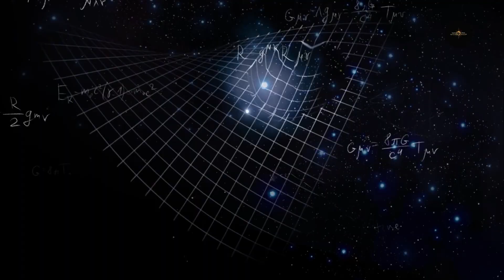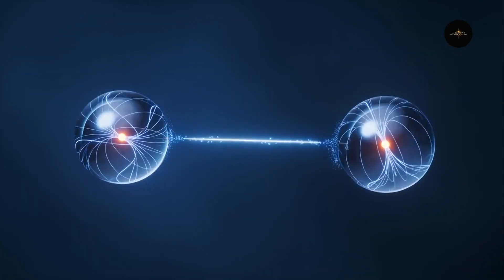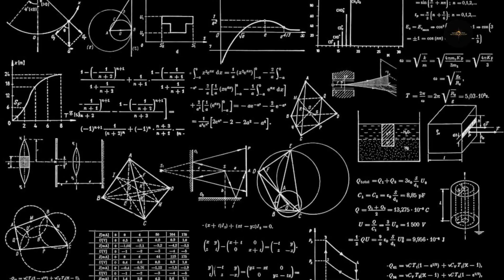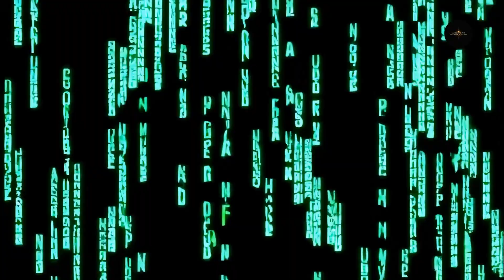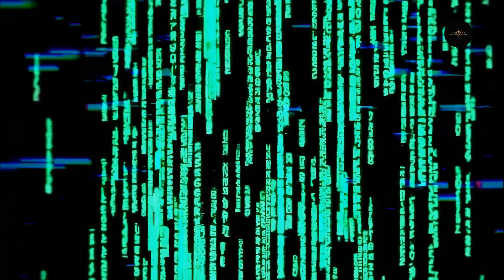Beyond the Known: Unraveling the Universe's Greatest Mysteries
Embark on a cosmic journey to explore the Theory of Everything 🌌, delving into the Unsolved Mysteries of the Universe that challenge our understanding. From the enigmatic realms of Quantum Physics ⚛️ to the vast expanse of Cosmology, we uncover theories that attempt to explain it all. Dive into the possibilities of the Multiverse Theory 🌐, the elusive nature of Dark Matter and Black Holes 🕳️, and the intricate concepts of String Theory. Could Time Travel ⏳ be more than just science fiction? Join us as we navigate through these profound questions, pushing the boundaries of Space Exploration 🚀 and human knowledge. This video is your gateway to understanding the universe's deepest secrets.